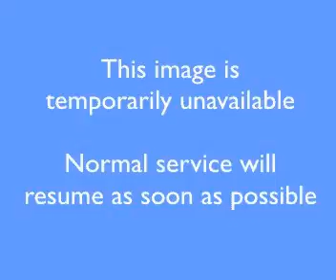Great Western Highway, Havannah Street | 2023-May-12 | Australia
Great Western Highway at Havannah Street looking east towards Lithgow.